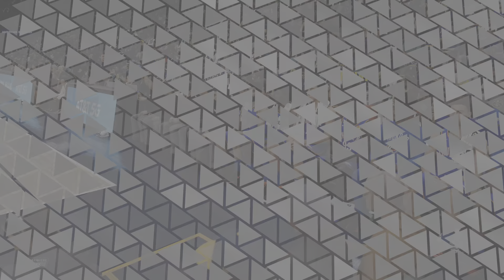NBA 2K23_20230614033415